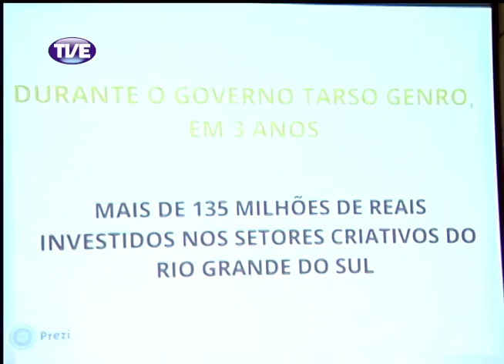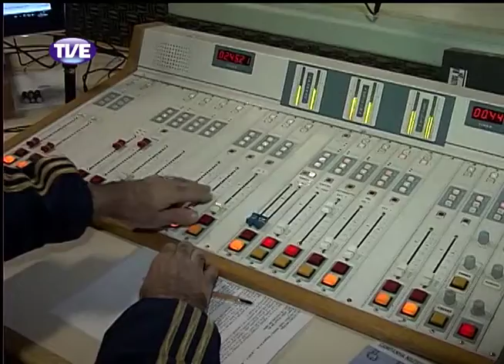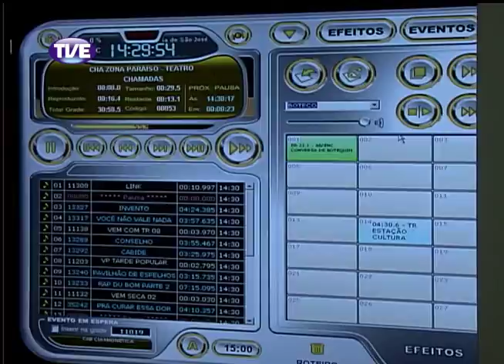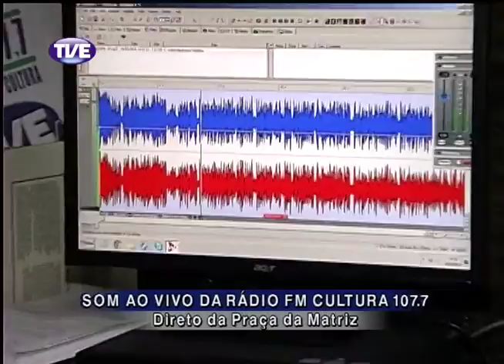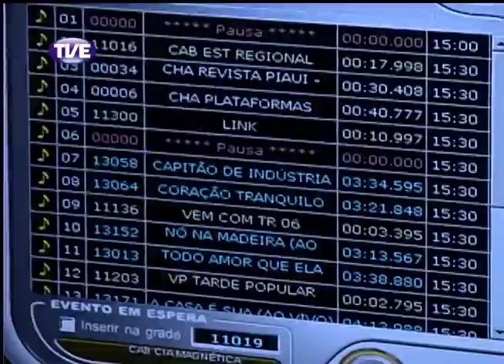Jornal da TVE - Primeira Edição - 20/03/14 Bloco 2